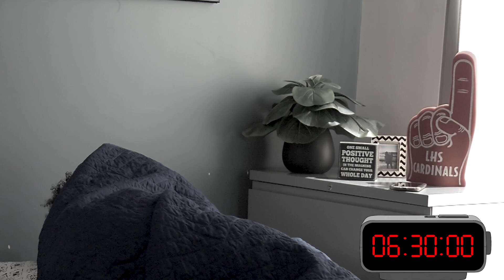Period 3 PART 1 ROCKS Day Fall 2021